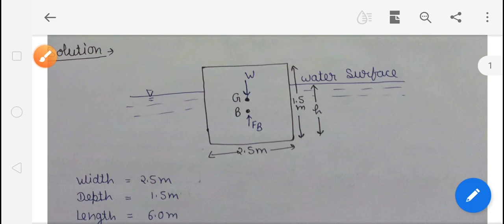Bouyancy and Floatation 1